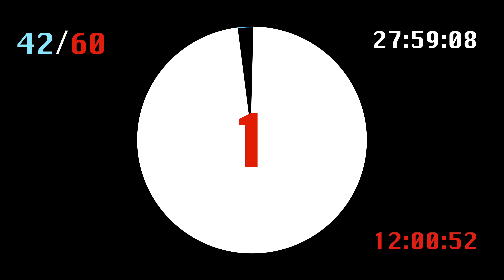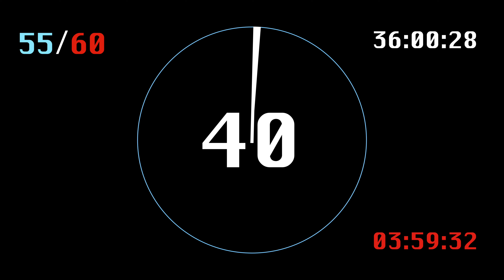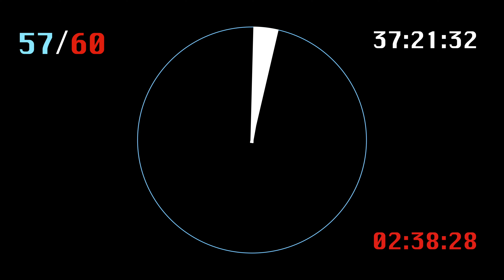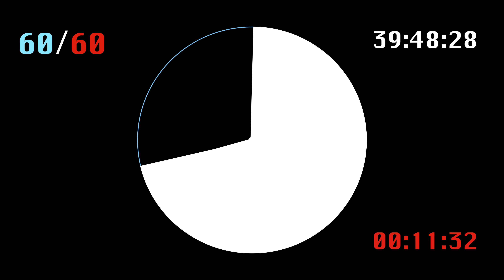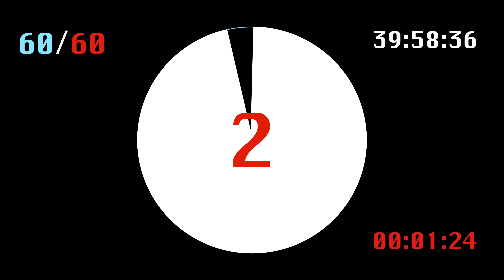Interval Timer 40 Seconds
A New Interval Timer of 40 Seconds
60 Times of 40 Seconds with audio warning,
Time Elapsed
Time Remaining
Number of cycles